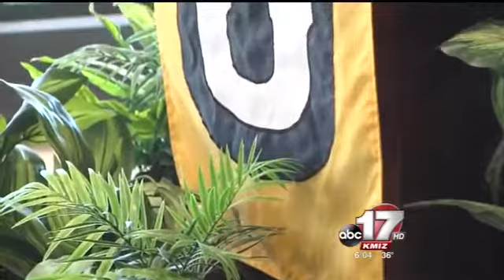Mike Alden talks about growth, changes during tenure